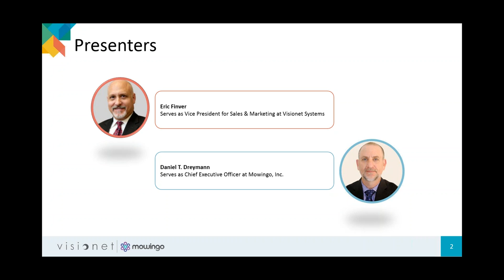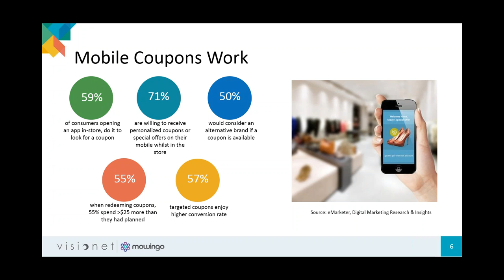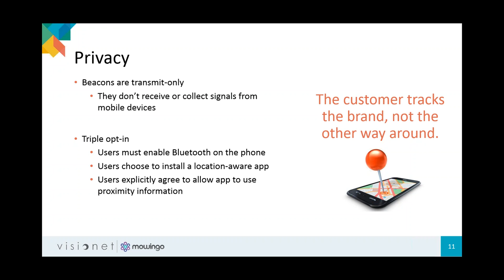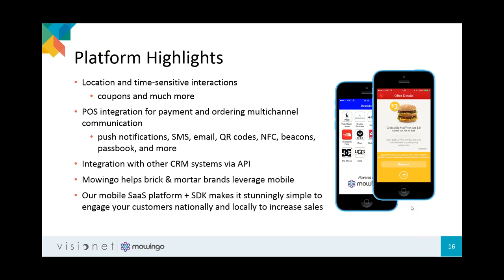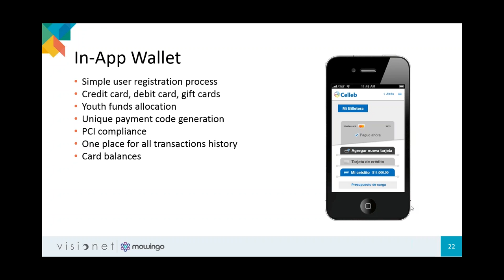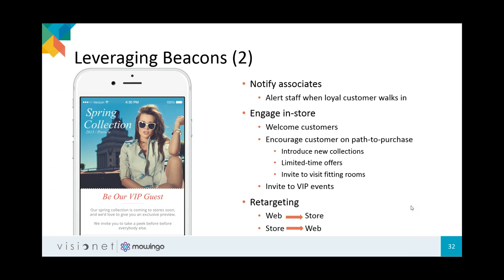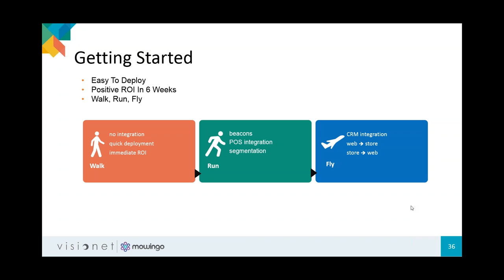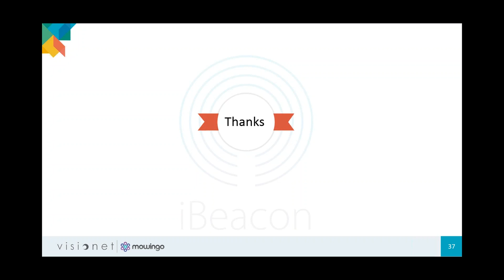Walk & Run before you Fly with Beacon Technology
To boost profit the best marketers engage customers on an individual level, taking into account not only their tastes, past behavior and purchase history, but also their in-store foot-traffic patterns. But how do you collect all that information in one place, in a manner that is seamless, yet gain relevant insights?